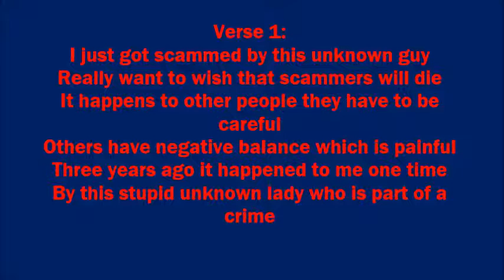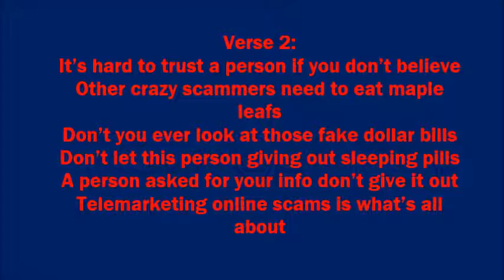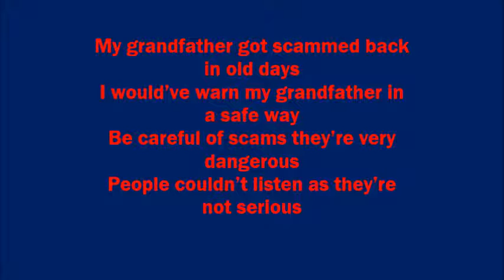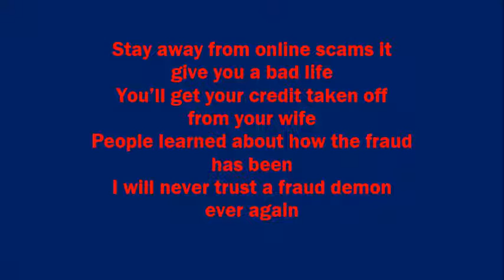Fantasy A - Fraud Demon (with lyrics)